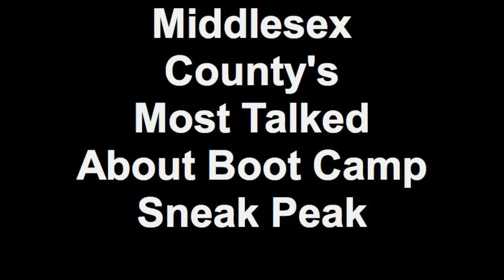Middlesex County's Most Talked About Boot Camp Sneak Peak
A peak at the popular Total Core Fitness Boot Camp in Sayreville NJ,

Try us for 2 Weeks FREE! Contact today to get started